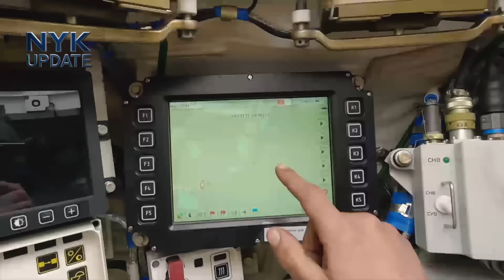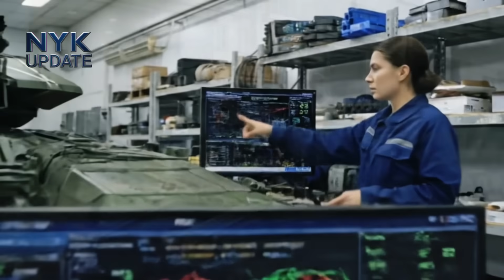Rusia Akhirnya Bongkar T-90M Versi Baru… Dunia Langsung Terdiam!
T-90M Rusia 2025 — Inilah Evolusi Tank Modern yang Sedang Dibicarakan Banyak Orang!
Tank tempur utama ini bukan sekadar upgrade biasa, tapi sebuah transformasi besar yang mengubah cara Rusia membangun, memodernisasi, dan memperkuat armada lapis bajanya.

Di video ini, kita akan menyelami T-90M Proryv dari sudut pandang investigatif dan analitis:
🔍 Bagaimana tank ini berevolusi dari generasi sebelumnya?
⚙️ Teknologi apa saja yang membuatnya lebih kuat, lebih aman, dan lebih efisien?
🏭 Apa saja update terbaru tahun 2025, termasuk peningkatan produksi, restrukturisasi pabrik Uralvagonzavod, dan rencana besar T-90M2?
🔧 Apa saja modernisasi yang terus berjalan, dari segi armor, sensor, hingga sistem digitalnya?

Semua dibahas secara santai namun tetap detail, dengan gaya interaktif yang mudah diikuti.
Konten ini cocok untuk kamu yang mengikuti perkembangan teknologi pertahanan, industri militer, hingga para penggemar analisis strategi.

💬 Yuk tulis pendapatmu!
Menurut kamu, apakah T-90M akan menjadi tank utama Rusia untuk satu dekade ke depan? Atau justru akan tergantikan oleh generasi baru seperti T-90M2?

⚠️ Attention: This video is created for educational, documentary, scientific, or artistic purposes only. It does not aim to spread false information. Any clips or visuals are used solely for learning and illustrative purposes. Some scenes may be generated with AI due to the absence of original footage. The narration is educational, not news. Always verify facts from trusted and credible sources. Thank you for your understanding!

Video: Illustrations for Education.